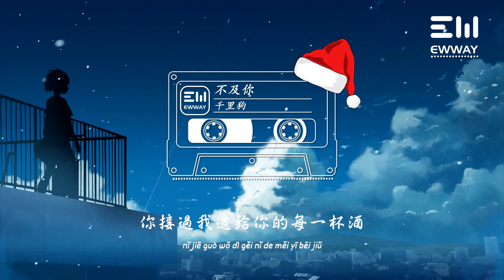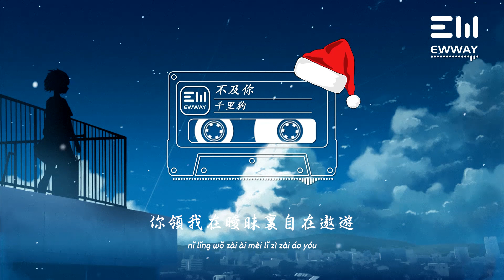千裏狗 - 不及你 qiān lǐ gǒu - bú jí nǐ 「你的大道理我懶得去反駁，你領我在曖昧裏自在遨遊。」♫動態歌詞lyrics/pīn yīn gē cí ♫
❖图片为原作者所有，来源于 :
K.Hati